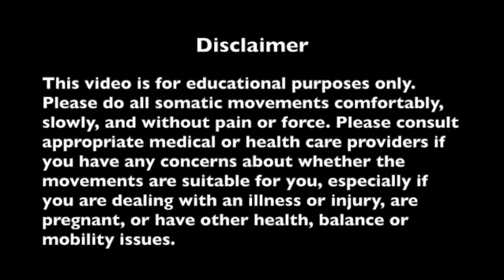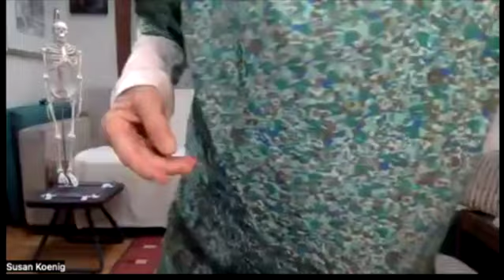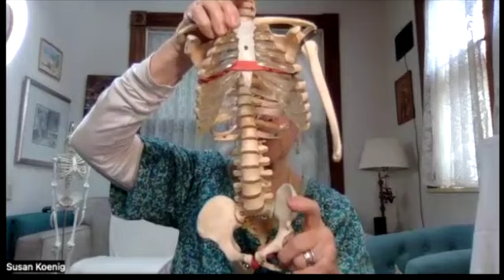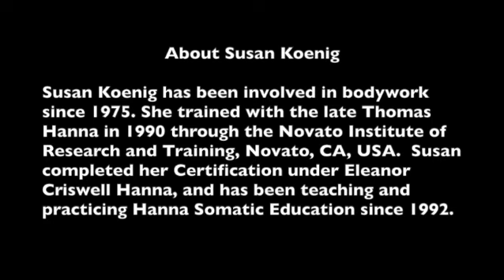7/2/22 Zoom Class: Enhance Your Somatic Movement Routine, Class 1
I periodically get requests for ideas as to how people can vary their somatic movement routine. I've now been doing my somatic movements for over 30 years, pretty much on a daily basis. So I am constantly coming up with variations, not only to the Daily Cat Routine, but also movements I can do from a chair while sitting at my desk, and movements I can do in standing, and while taking a walk. This is class 1 of 2 or more classes on this theme. The main question I ask myself as I'm doing my regular daily cat movements is what else can I do that involves these movements but is somewhat different. For example, as I do "Arch & Flatten," I might bring my awareness to my pelvic floor. I focus on the sensations in my pelvic floor as I do "Arch & Flatten" and begin to notice that when I flatten the posterior part of my pelvic floor is squeezed tighter; and when I arch I can feel my low back muscles strongly contract. I bring my attention to both the movement and the sensations and modulate levels of effort and comfort. Whenever we do a movement, we contract muscles. The problem is getting stuck in the contraction and not being able to release out of the contraction. That is why we focus on the slow controlled release coming out of the contraction to rest. I hope you get some good ideas for creating your own variations to your somatic movement routine.